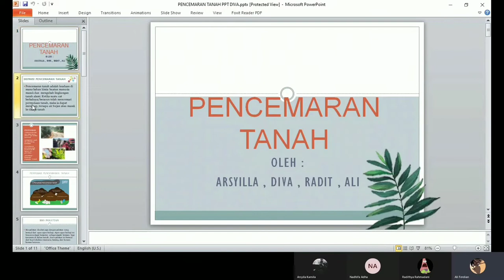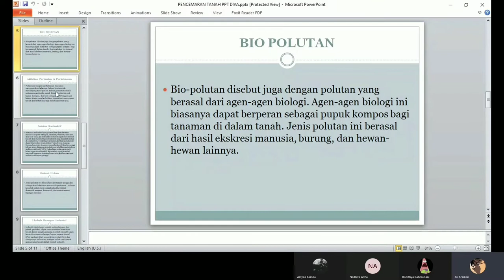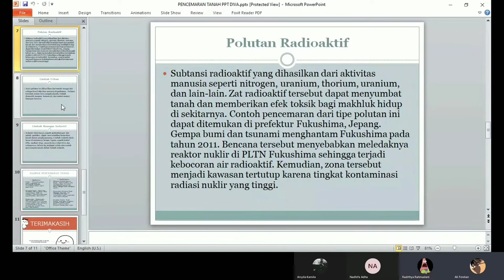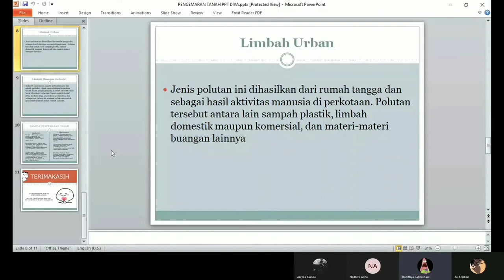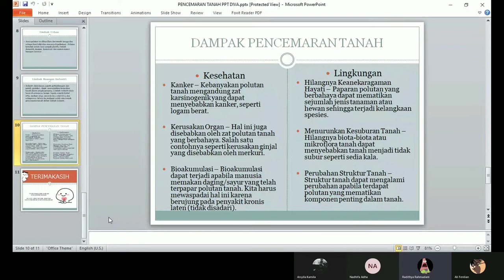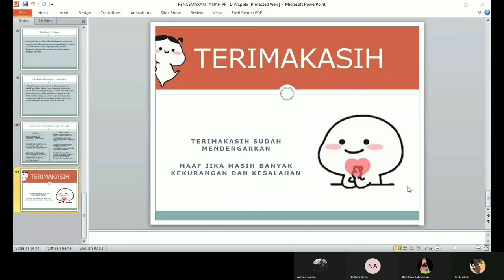𝐈𝐏𝐀 𝐒𝐌𝐏 𝐊𝐞𝐥𝐚𝐬 𝟕 𝐁𝐚𝐛 𝟖 - 𝐏𝐞𝐧𝐜𝐞𝐦𝐚𝐫𝐚𝐧 𝐓𝐚𝐧𝐚𝐡- [𝐄𝐍𝐆 & 𝐈𝐃𝐍 𝐒𝐔𝐁]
Materi IPA Kelas 7 Semester 2 tentang Pencemaran Lingkungan

Presentasi Oleh :
Kelas :7G
Kelompok 4
- Ali Ferdian Rizky
- Raditya Ramadhani
- Nadhifa Adha
- Arsyila Kamila M

Aplikasi edit:
Capcut

Mohon Maaf bila ada kesalahan atau terlalu cepat videonya  boleh dipause terlebih dahulu 😊, sekian dari kami.

-Kelompok 4-

©IMMPORTANT!!

All copyrights are ours. If you want to repost, please let us know. We apologize if there are technical errors with our videos. And please do not abuse our videos.